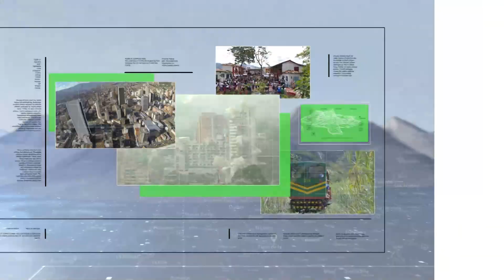Heider González, director Limpia tu Closet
Entrevista en Consejo de Redacción a Heider González, director Limpia tu Closet.